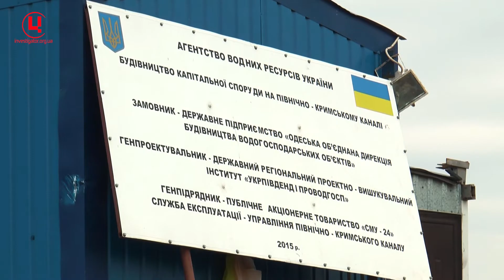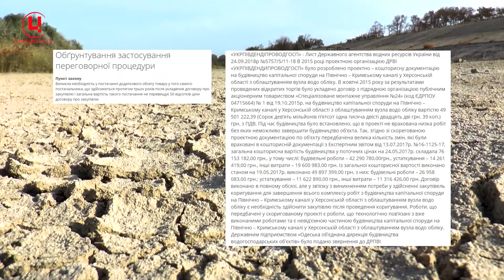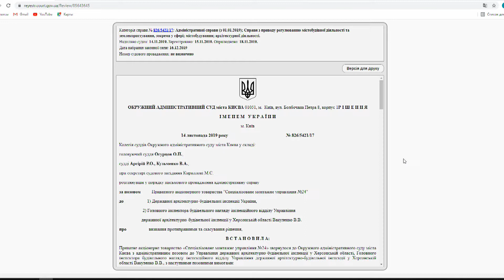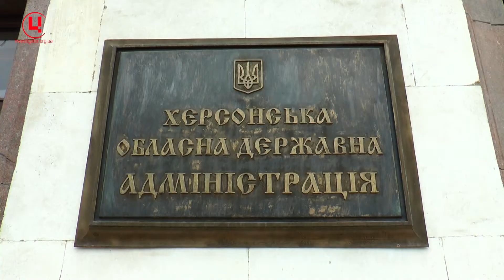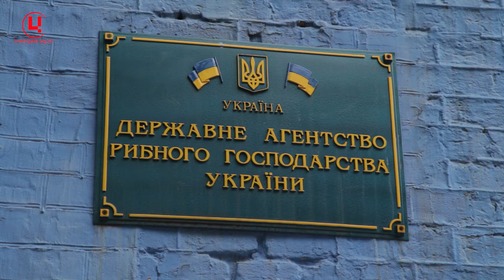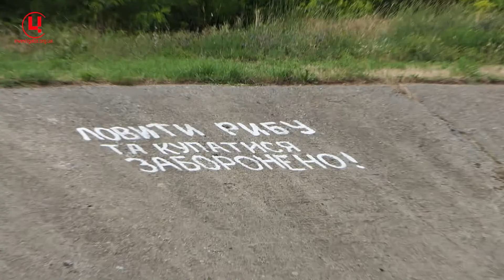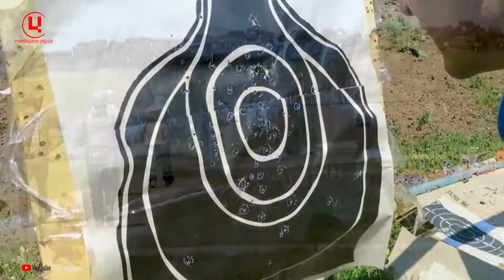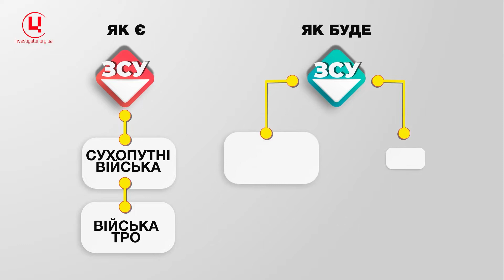Дамба на Північно-Кримському каналі: пам’ятник безгосподарності і корупції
«Питання національної безпеки» з Валентиною Самар (проект Центру журналістських розслідувань, ефір ТРК Чорноморська), випуск від 22 червня 2021 року.

Цей випуск присвячений дамбі на Північно-Кримському каналі, яку будують з 2015 року і ніяк не добудують. У 2014 році дніпровська вода не пішла на Крим, як це було упродовж півстоліття до того. Бо окупанти, відповідно до норм МГП, повинні забезпечувати населення окупованої території усім необхідним. А щоб без води не лишились аграрії Херсонської області, на 107 кілометрі каналу фермери зробили піщану греблю. Тоді думали - тимчасово, а виявилось, що надовго. І ось уже мішки з піском почали від часу просипатись, а нова, бетонна дамба і досі не введена в експлуатацію.

За історією цього довгобуду ЦЖР слідкує від часу, коли був оголошений тендер на цей об’єкт. І в квітні 2016, і в березні 2017 року, перед заявленою датою введення в експлуатацію, кореспонденти ЦЖР знімали стан виконання робіт і шукали відповіді на просте питання: чому ця не така й складна гідротехнічна споруда ніяк не може бути побудована. І вже й порахувати важко - скільки на ту дамбу витрачено. І цього разу ЦЖР вирішив не просто констатувати стан справ із цим довгобудом і позадавати питання чиновникам. Бо виявляється, що існує кілька офіційних версій того, чому дамба ніяк не стане дамбою.

Відеоблог Євгенія Лешана про поданий президентом України Володимиром Зеленським до Верховної Ради проєкт закону «Про основи національного спротиву».